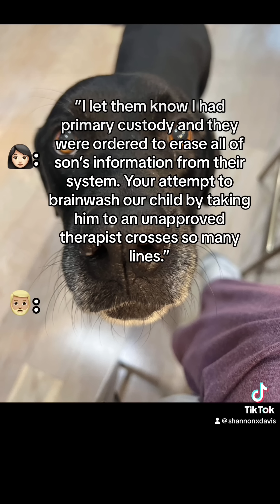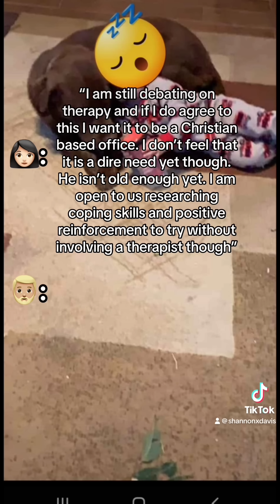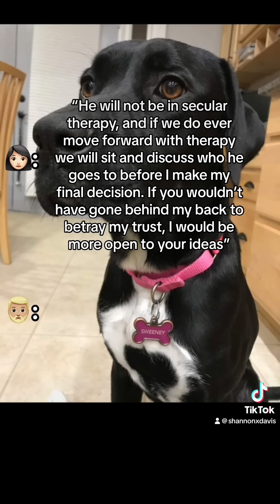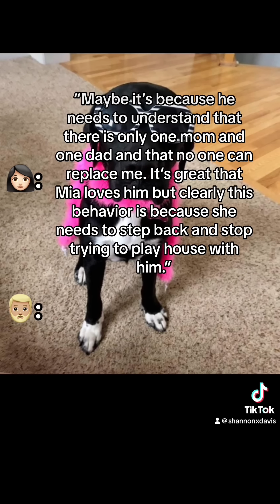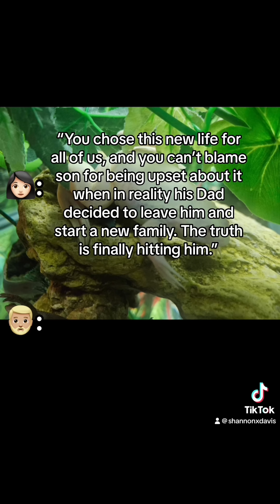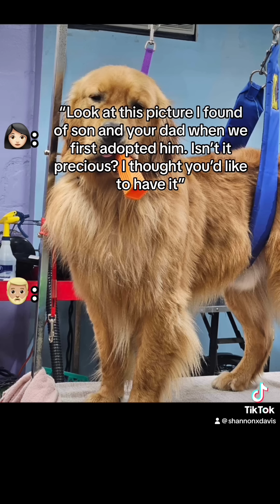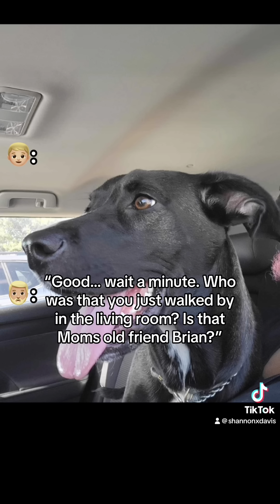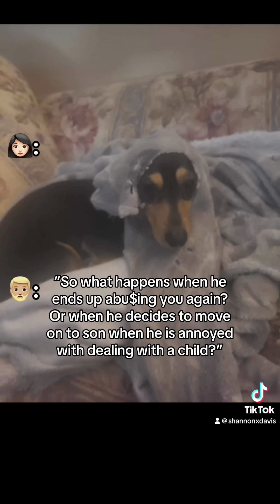Valerie and Marcus part 9